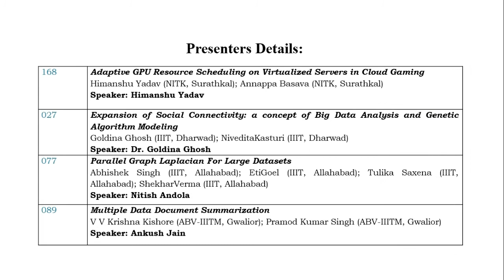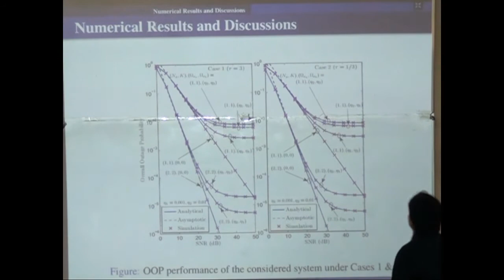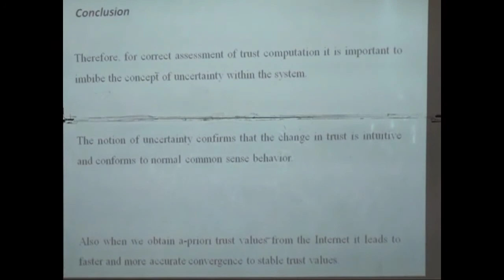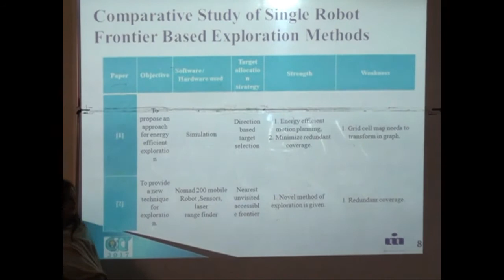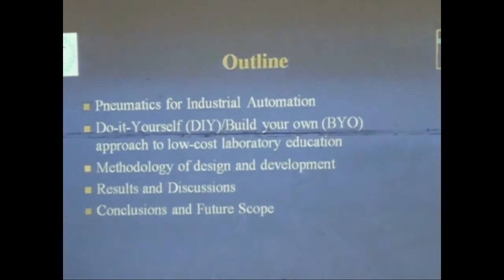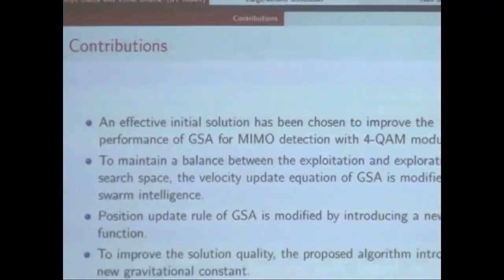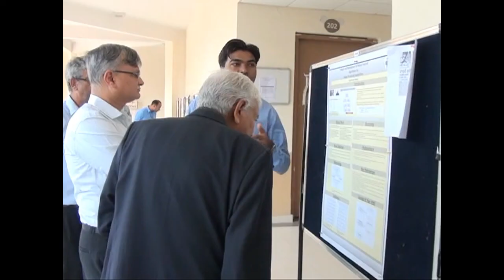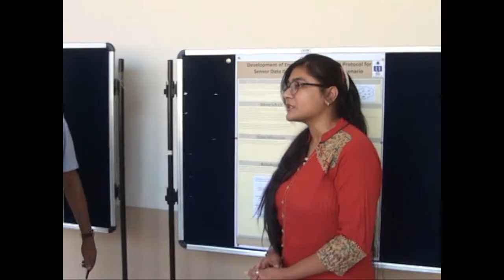CICT-2017 Technical Sessions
The First Conference on Information and Communication Technology (CICT-2017) was hosted by Atal Bihari Vajpayee-Indian Institute of Information Technology and Management (ABV-IIITM), Gwalior, India during November 3-5, 2017.

There were four parallel technical sessions running. In each session, three to four papers were scheduled for presentation.